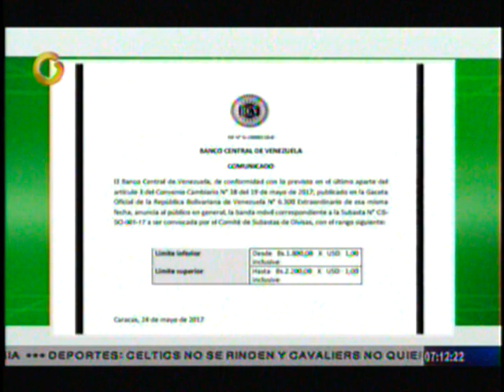Ángel Alvarado: No hay manera que el nuevo Dicom elimine el mercado negro